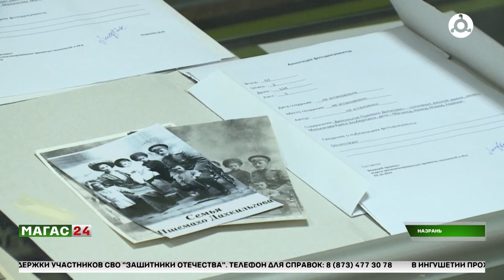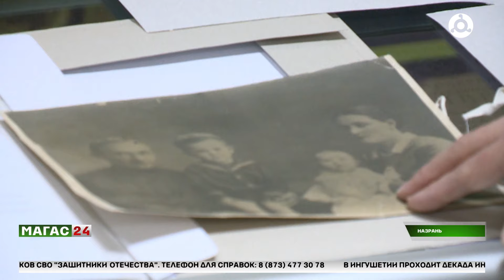Жителей Ингушетии приглашают принять участие в акции "Семья в объективе истории"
Онлайн-акцию запустила государственная архивная служба Ингушетии. Она приурочена к Году семьи, установленному Владимиром Путиным.

 В акции может принять любой желающий. Для этого необходимо выбрать семейную коллективную фотографию хорошего качества и подготовить к ней полное описание, отправив на электронный адрес почты государственной архивной службы региона.

Именно в семьях рождается человеческая любовь, верность, уважение, взаимопонимание и поддержка. Всё это помогает справиться с кризисами и проблемами. Из крепких семей в основном выходят люди, которые в будущем и становятся историческими личностями. И вот на такие примеры из прошлого и опираются организаторы проводимой акции.